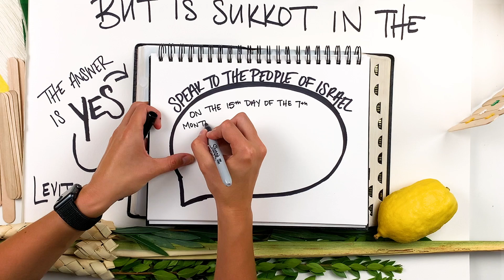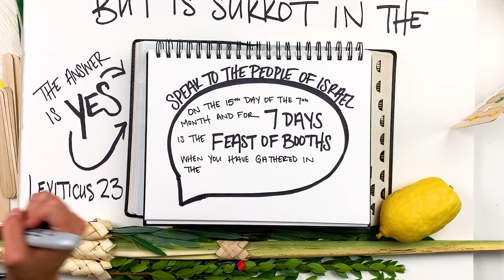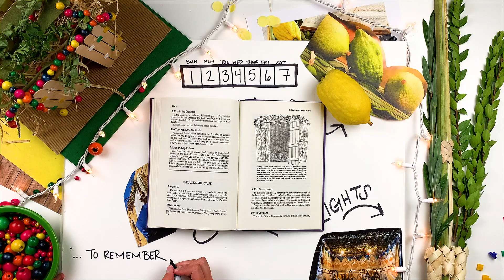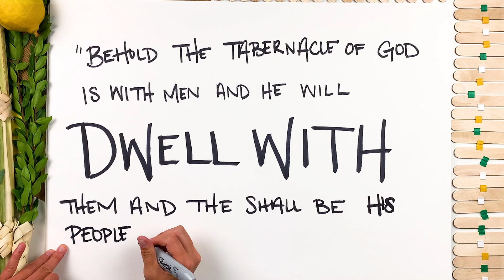What is Sukkot? // How the Feast of Tabernacles Relates to Your Faith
You can unleash the power to transform lives MONTHLY in Israel with the love of Jesus!

What is Sukkot? // How the FeastofTabernacles Relates to Your Faith //

Did you know God talked about a holiday that someday ALL nations would celebrate together?

Learn more about Sukkot, also known as the Feast of Tabernacles or the Feast of Booths, and how this Biblical holiday relates to YOUR faith!

“Behold, the tabernacle of God is with men, and He will dwell with them, and they shall be His people. God Himself will be with them and be their God.”
Revelation 21:3

Get encouraging articles, an exclusive insider view, and connect with what God is doing in Israel.